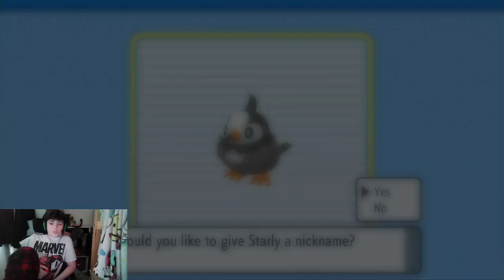shinning pearl play through part 1